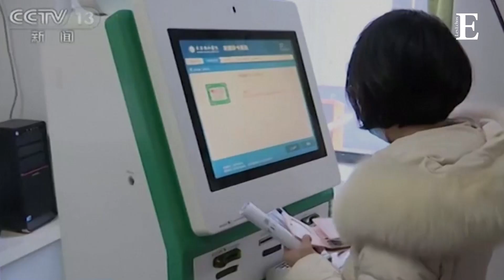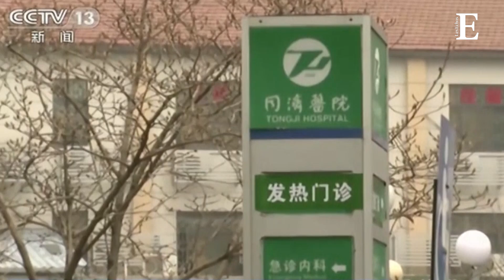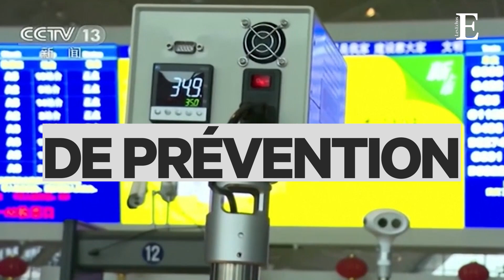Que faire face à la propagation du virus chinois ?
Alors que le nombre de contaminations par un coronavirus augmente, la mise en quarantaine est la seule réponse possible.